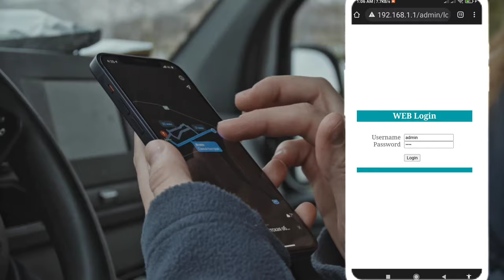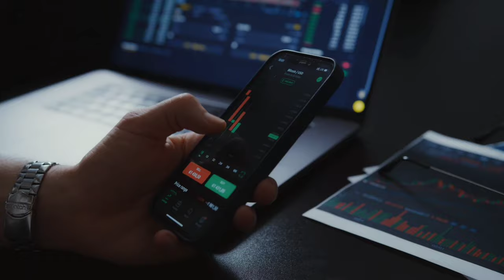Wifi User Ko Block Kaise Kare || How To Block Wifi Users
kisi bhi app ka internet data kaise block kare
internet band kaise kare
Wifi user ko block kaise kare app
Block wifi connected devices
how to check who is using my wifi